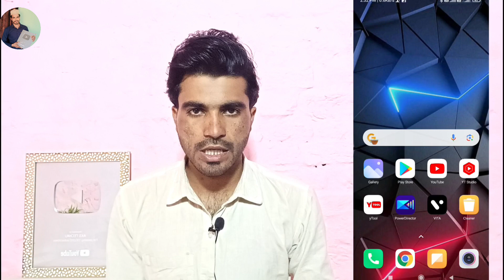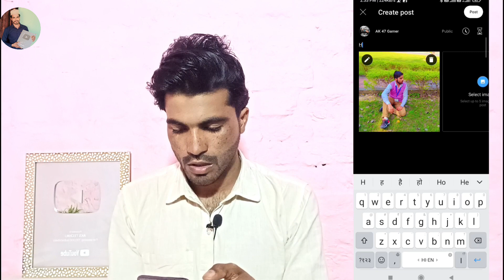Youtube par photo kaise upload kare 2024 | How to upload photo on youtube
Youtube Par Photo Kaise Upload Kare - How to Upload Photo on Youtube

Your Queries 👇
how to enable create post on youtube
how to enable create a post option on youtube
how to post photo on youtube
youtube par photo kaise upload kare 2024
youtube par photo kaise lagaye
youtube par photo kaise dalen
youtube par photo kaise post karen
youtube par photo dalne ka option nahi aa raha hai
how to upload photo on youtube 2024